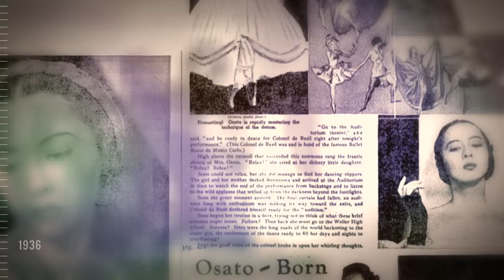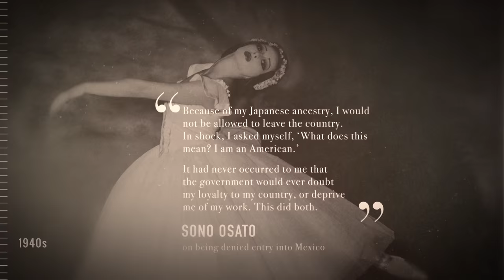Sono's Journey - Thodos Dance Chicago Trailer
This January, the Auditorium is thrilled to bring back the company that the Chicago Sun-Times calls “intriguing” and “impressive” for a world premiere piece celebrating the life of legendary Japanese-American dancer Sono Osato.  Sono’s Journey  will trace Osato’s path from her audition on the Auditorium Theatre stage that launched her dance career at age 14, to her position today, at the age of 96, as one of the most inspirational, barrier-breaking artists in American dance.